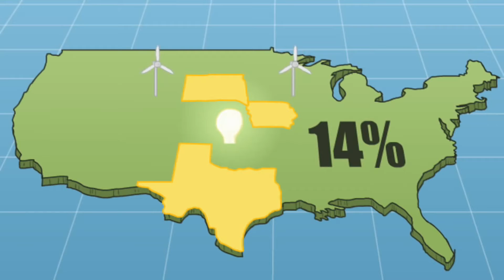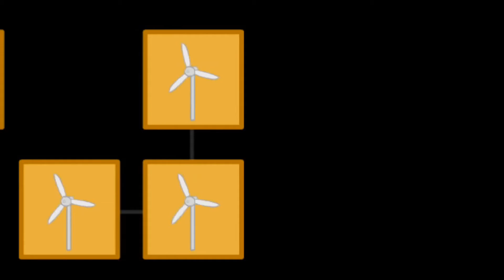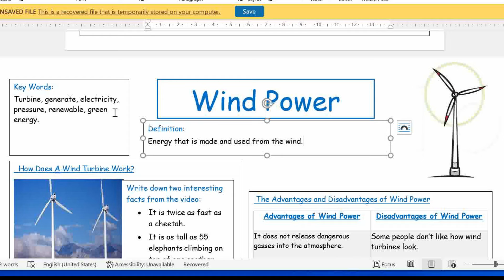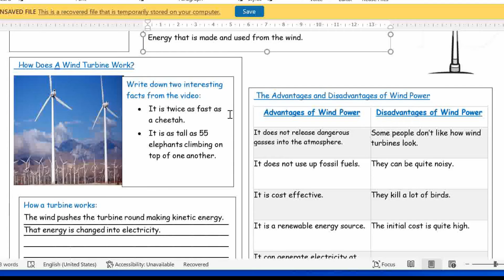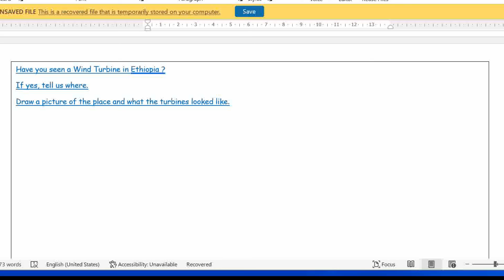IPC week 17 Wednesday Wind power